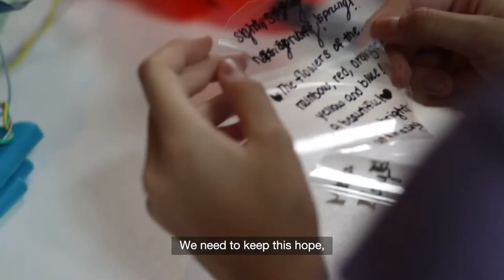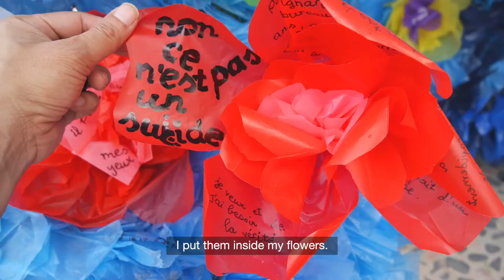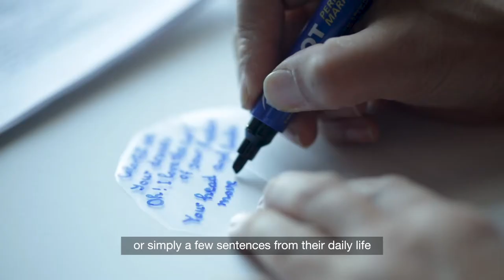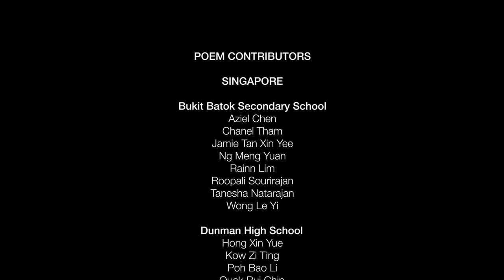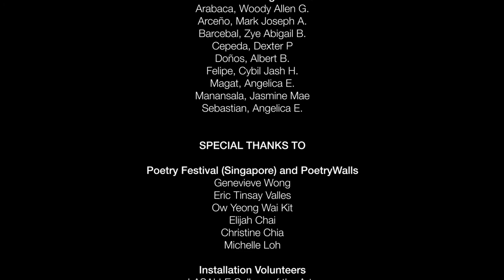The Sonnet in Blue by Tran Trong Vu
In several Asian countries, people hang their wishes on trees or at street corners in the hope that these wishes will be fulfilled. Inspired by this tradition, Tran Trong Vu created a sprawling labyrinth of handmade flowers with poems and stories by children from Southeast Asia written on their petals.

Tran Trong Vu (b. 1964. Hanoi, Vietnam) explores identity and individual expression in his work. He is known for painting on large plastic sheets, and using these to create large-scale installations. Vu graduated first in his class at the Hanoi School of Fine Arts in 1987. In 1989, he won a scholarship to study painting at the Ecole Nationale des Beaux-Arts in Paris, and has lived there since.